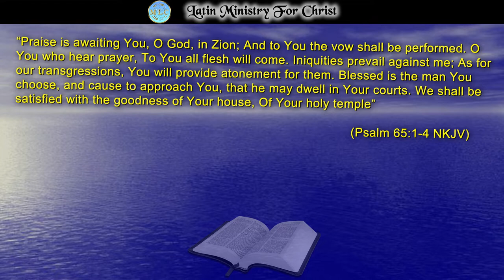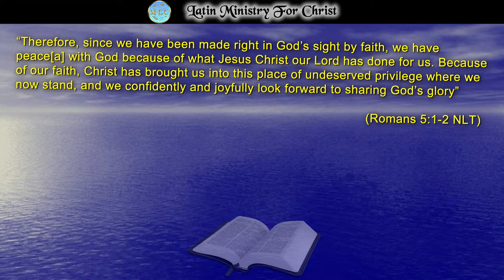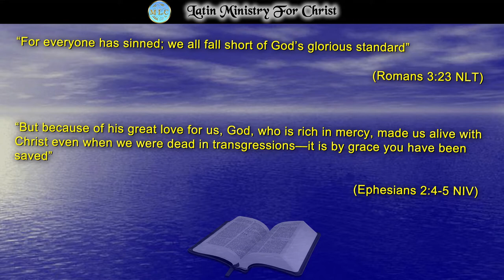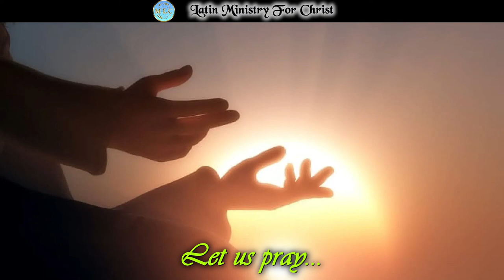BLESSED IS THE MAN YOU CHOOSE, OH GOD!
In today's Reflection, we delve into the meaning and importance of the "Amazing Grace of God". The book of The Psalms of David tells us that "Blessed is he whom God chooses." He pours out His goodness on us through His grace, a grace that we are not worthy of receiving. But by the goodness and mercy of the Creator now you and I are recipients. The suffering of Jesus Christ His Son has provided us with this opportunity so that today we receive His immense goodness, love and mercy. God bless you!